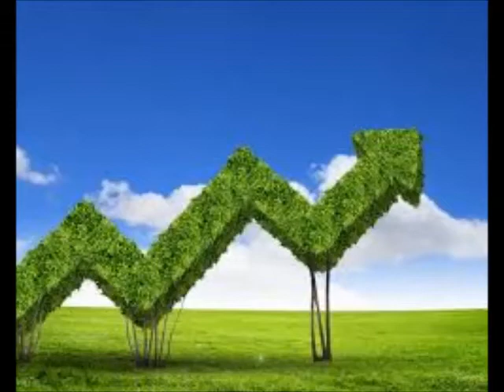☾★☾★ '' MEDİNE YOLU '' ☾★☾★-----sildim seni kalbimden daha beni arama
sevdam nasıl unuttun aşkımızın özünü bedduvam sana olsun görme cennet yüzünü sildim seni kalbimden daha beni arama derdime ilaç olsan sürmem seni yarama.